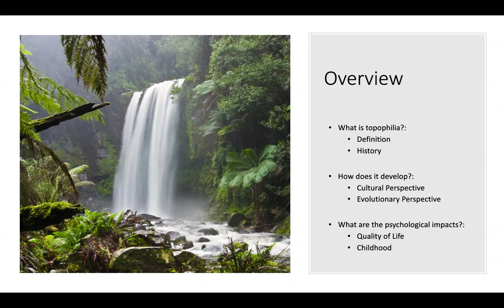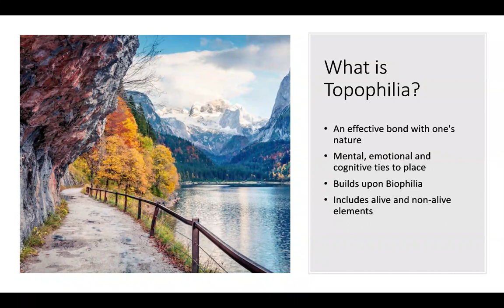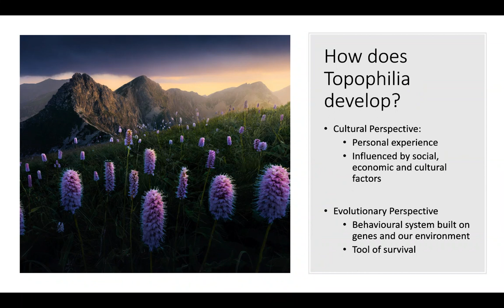Topophilia: What is it, how does it develop, and what are the psychological impacts?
Hello everyone,
In this video I summarise my book chapter for Motivation and Emotion. If you are interested, please give it a read by following this link;

on_and_emotion/Book/2022/Topophilia#Evolutionary_perspective

Image References:
European Environmental Agency, (2021). State of nature in Europe: A health check.

Geiger, K (2022). The Una River. The nature conservatory.

Iliff, D. (2005). Hopetown Falls. Wikipedia.

Mayovskyy, A. (2021). Forest path on cliff face. Pena, C. 10 years of research reveals that listening to nature can improve your overall health.

Río, L. D. (2022). Person walking between green forest trees. Pexels.

Unknown, (2020). Person looking off cliff down into forest valley. Boudreau, J. P. L’architecture doit s’ouvrir à la nature. The conversation.